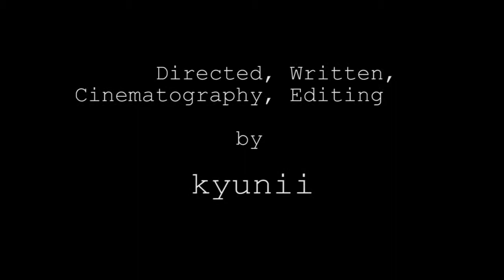Dowon Building next to Mapo Station, Seoul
Febrary 21, 2013, Thursday.

I shooted in Dowon Building next to Mapo Station, Seoul.

2013년 2월 21일 목요일.

서울 마포역 옆에 있는 도원 빌딩에서 촬영한 동영상.